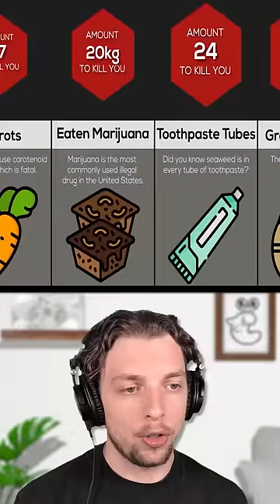How Much ___ To KiII You?